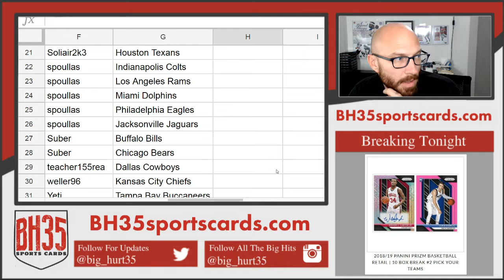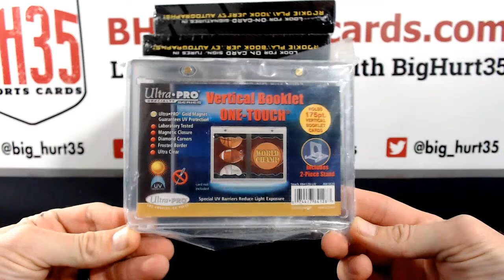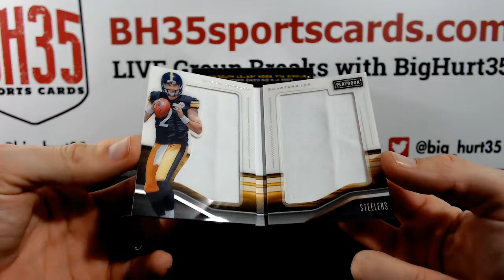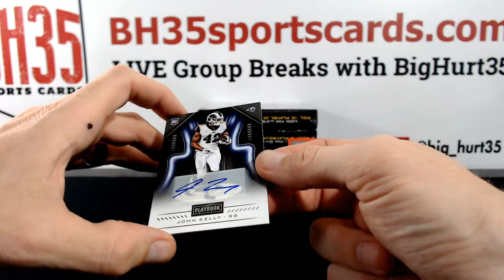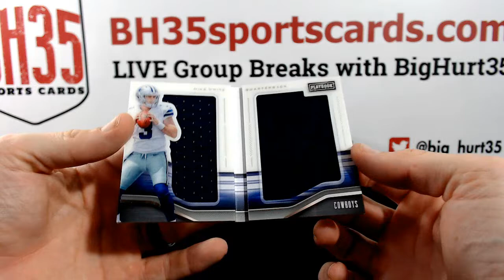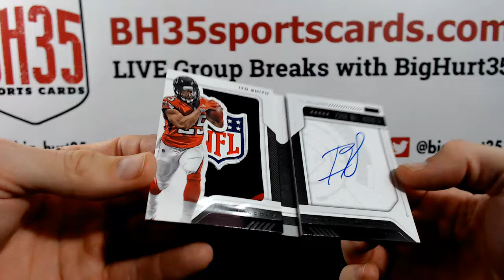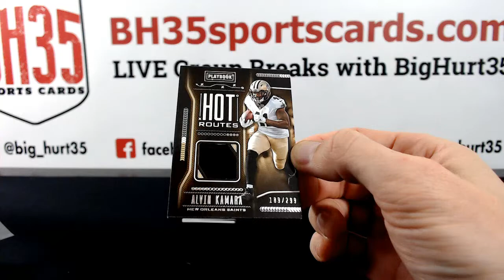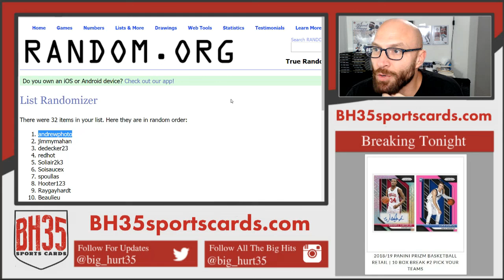2018 Panini Playbook Football 8 Box Case Break #2 Pick Your Teams